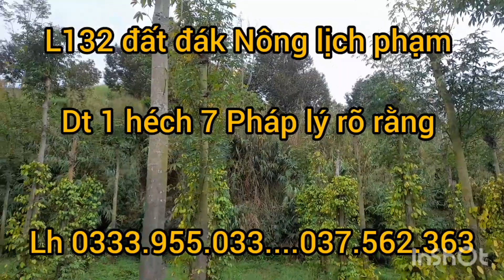đất đák Nông LỊCH PHẠM. bản đất giá rẽ lh 0333.955.033....037.562.3536